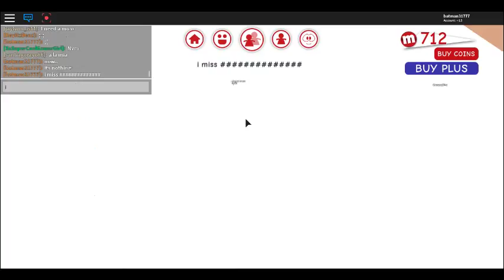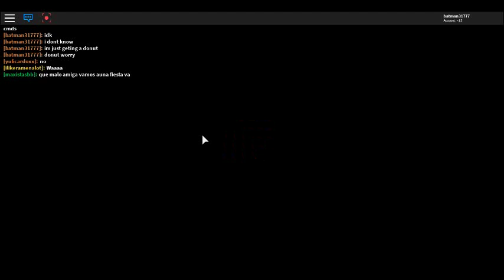MEEP CITY/meep city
im  playing meet city

:D

:P